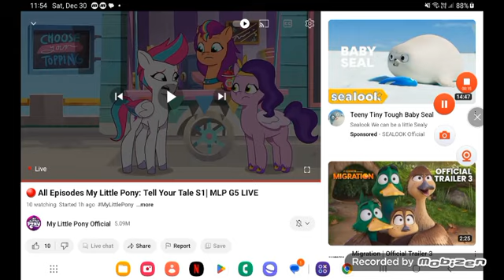February 25, 2024